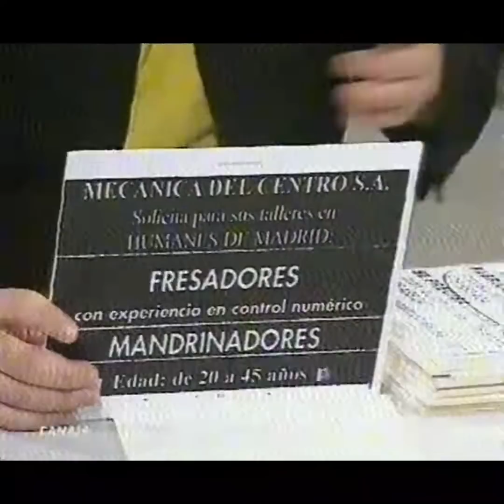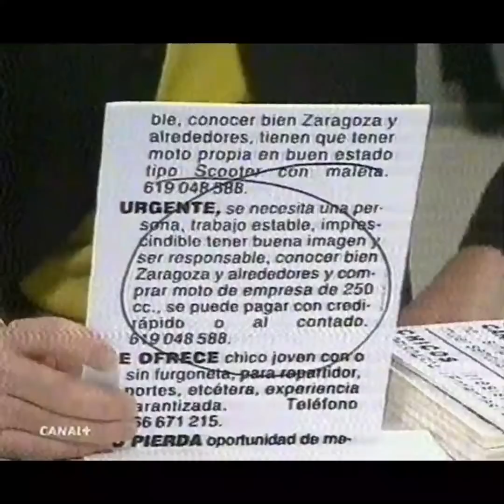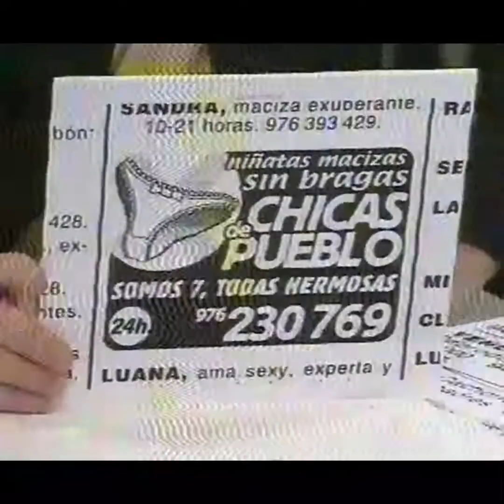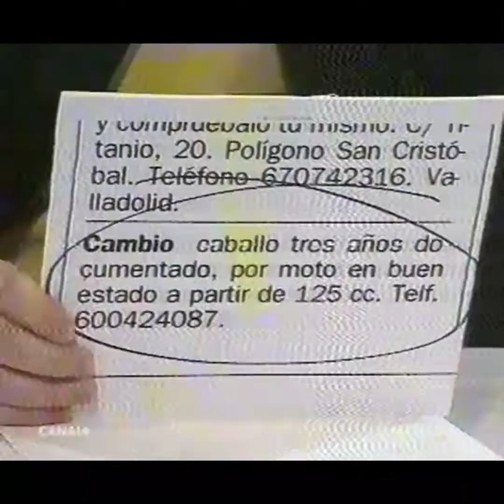Antonio Escohotado en Lo + Plus (pieza arqueológica rescatada de una cinta VHS, años 90)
Canal oficial de Antonio Escohotado y gestionado -como el resto de perfiles del pensador en otras RR SS- por su hijo Jorge. El escritor español, fallecido recientemente y considerado por muchos como uno de los últimos sabios en habla hispana, ha publicado más de una veintena de obras sobre filosofía, sociología e historia –nunca como categorías separadas- entre las que destacan Historia general de las drogas (1989), Caos y Orden (1999) o la trilogía Los Enemigos del Comercio (con su primer volumen publicado en 2008 y el último en 2016). Últimamente ha publicado también Mi ibiza privada y Los hitos del sentido, y es colaborador habitual del portal futbolístico La Galerna y del diario El Liberal. Su último libro ha sido La Forja de la Gloria, una breve historia sobre el Real Madrid.

Toda su obra se encuentra disponible -tanto en formato impreso como en eBook y audiolibro- en La Emboscadura editorial creada y dirigida también por su hijo para la difusión del pensamiento de Escohotado a escala global.

Para cualquier pregunta, duda o sugerencia, los suscriptores de este canal pueden escribir a la dirección de correo , donde algún emboscado estará orgulloso de atender a sus demandas.

Saludos escohotadianos.